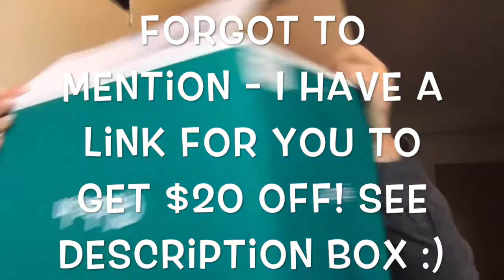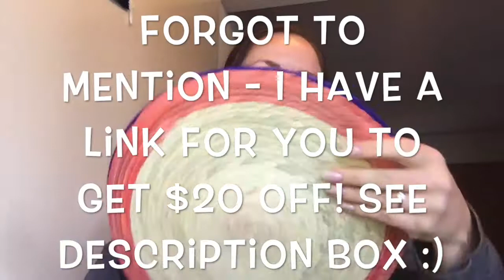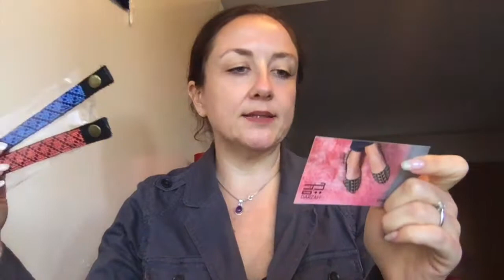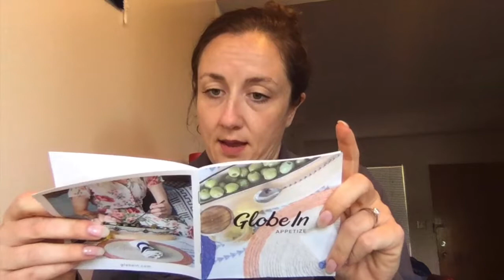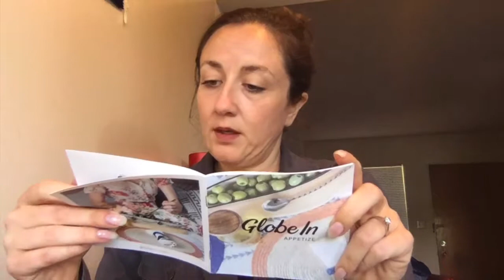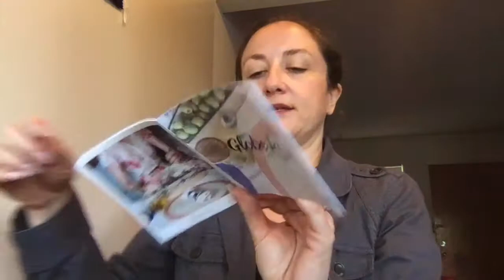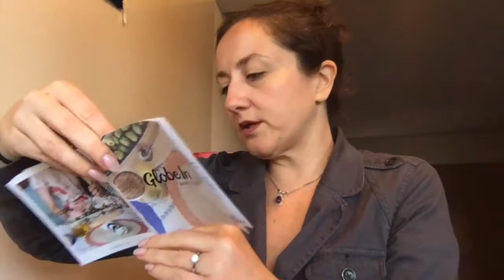GlobeIn Fall 2018 Unboxing! | $20 OFF | APPETIZE BOX